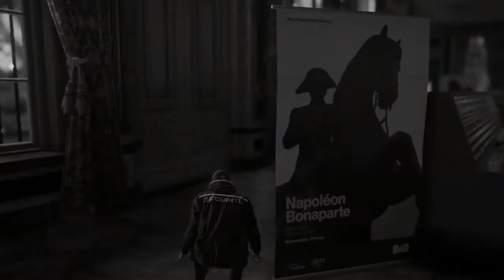HITMAN WALKTHROUGH - The Adamoli Fascination - Escalation - Levels 2-5 (Silent Assassin)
Thanks again!

Level 1 - Eliminate Chapin Leroy with a saber
Level 2 - Eliminate Denis Leger
Level 3 - Eliminate Lothair Daoust
Level 4 - When you eliminate your first target, you must eliminate another target within 60 seconds, or you will fail the mission.
Level 5 - All exits are blocked by mines. Find the disarm device to bypass the mines and exit the mission.

The tricky part of this escalation mission is finding the disarm device at the end of it. The game randomly chooses one of three locations  - in front of the stationary guard near the helicopter, in front of the stationary guard in the pagoda in the northeast garden (where Viktor Novikov meets Max Decker) and on the bed in the sheikh's room on the second floor in the southeast portion of the building. After eliminating Daoust, check the helicopter guard first for the disarm device, then the garden guard then the sheikh's room.